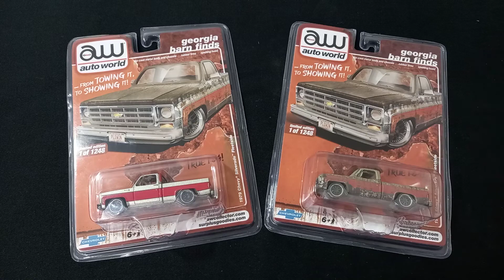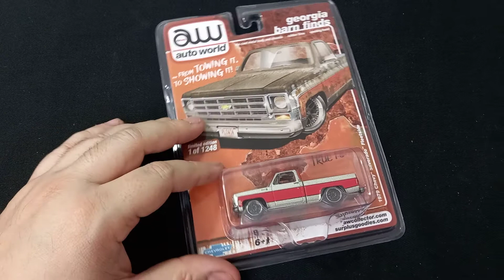SILVERADOS AUTO WORLD LIMPA E SUJA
LINDAS NE GALERA??? 😍😍😍